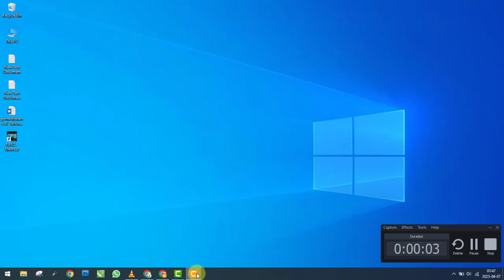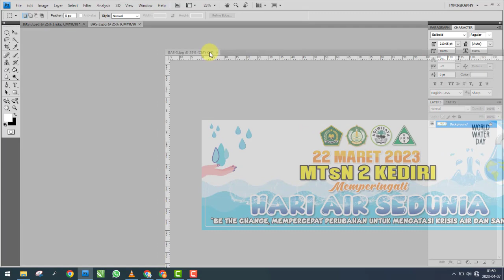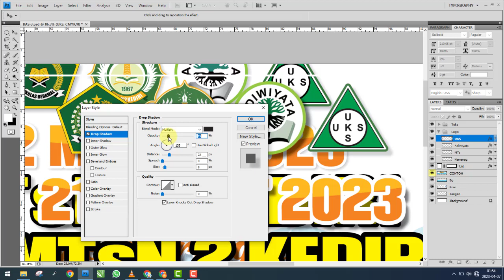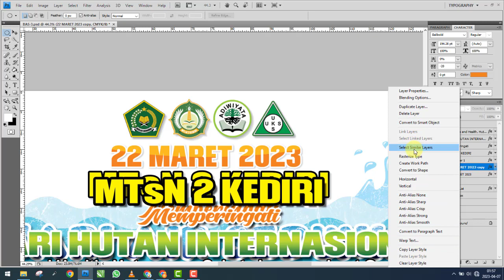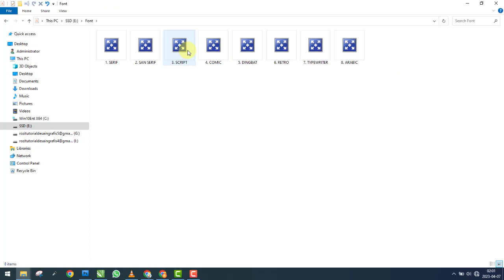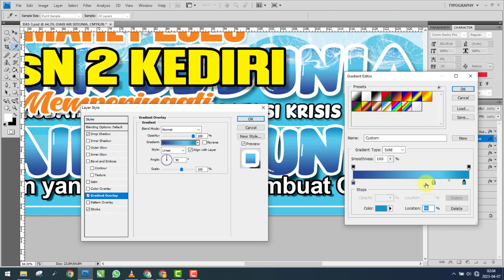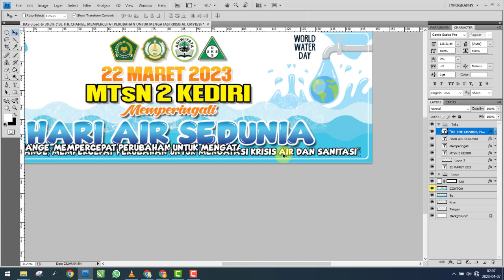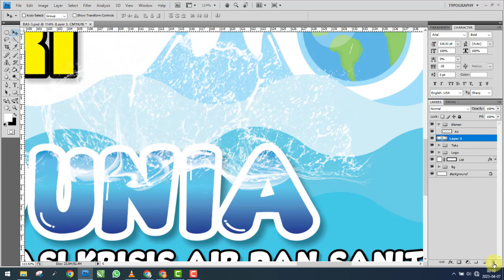Desain spanduk banner adiwiyata Sekolah 2023 adiwiyatamandiri hariairsedunia || Free Psd Cdr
Video ini merupakan cara membuat desain banner untuk kegiatan adiwiyata disekolah dalam memperingati hariairsedunia . Desain ini dibuat untuk penempatan dilapangan pada saat melaksanakan kegiatan membersihkan sanitasi di lingkungan sekitar madrasah, desain ini dibuat yaitu dengan ukuran 150 cm X 50 cm menggunakan resolusi 72 dpi/ppi.

BANNER ADIWIYATA SEKOLAH, KODE: BAS-3
- Software Edit : Photoshop CS4 dan CorelDraw X7
- File tersimpan dalam format : PSD CS4 dan CDR X7